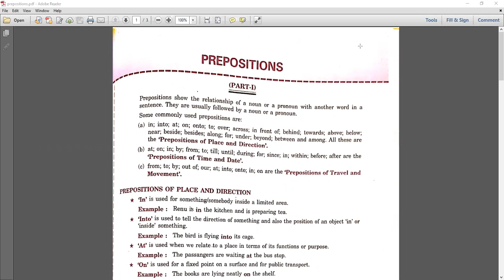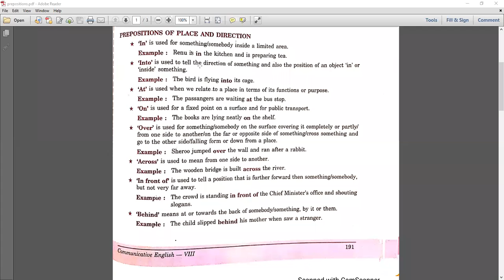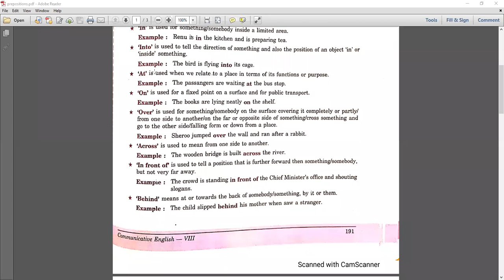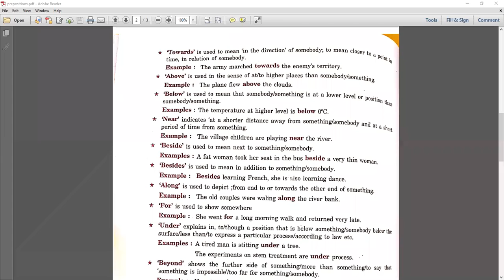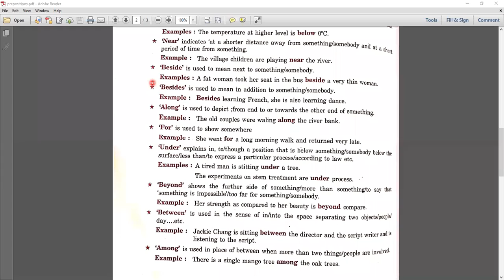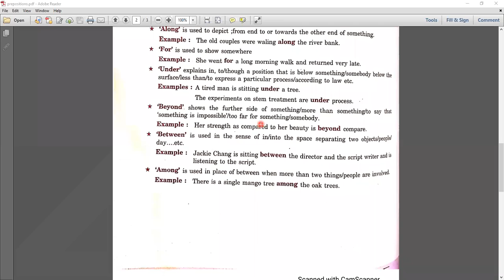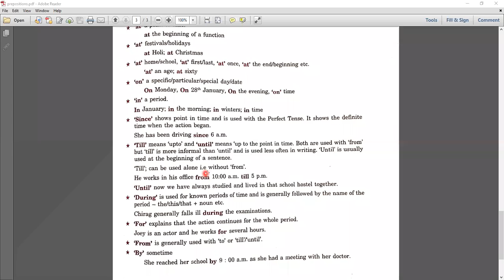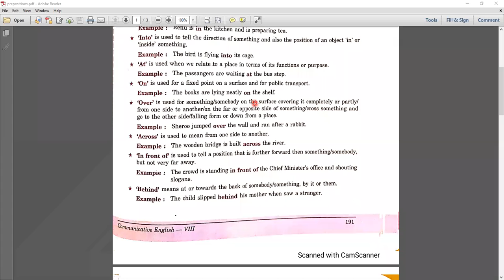Prepositions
Class - VIII - English - Online Class 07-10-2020 by Shital Ma'am (LPS)